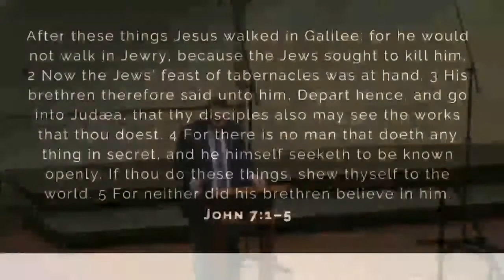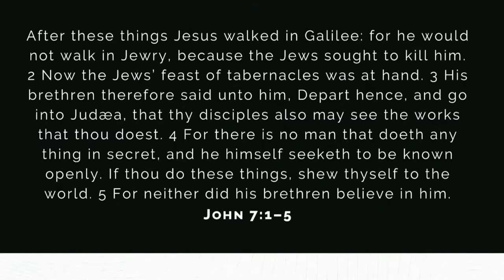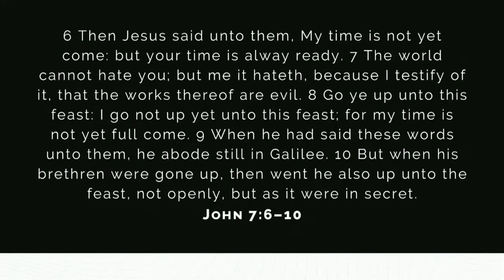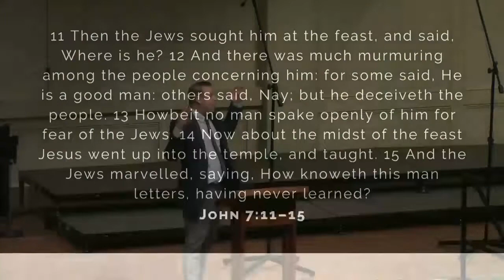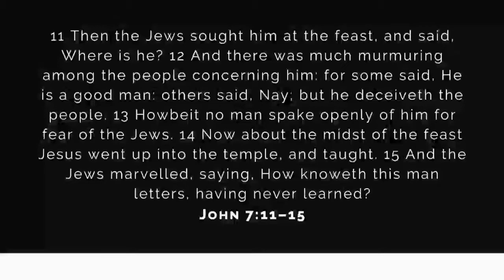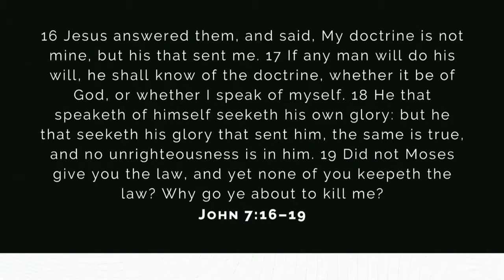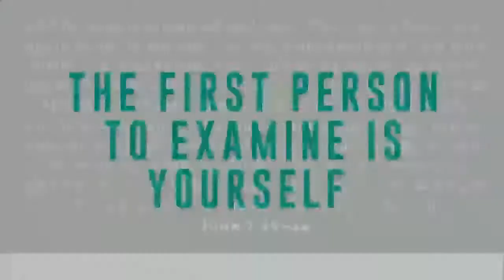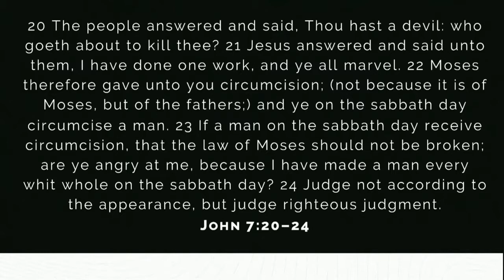The Tension Is Building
Pastor Marc Likins | John 7:1-24